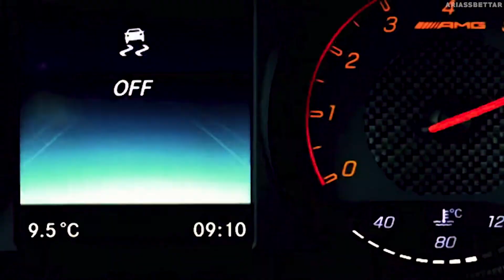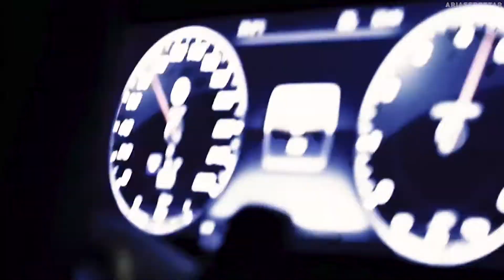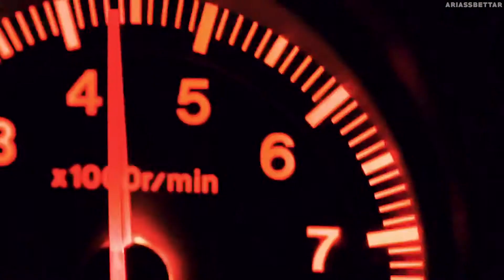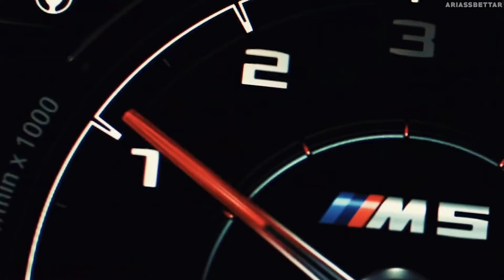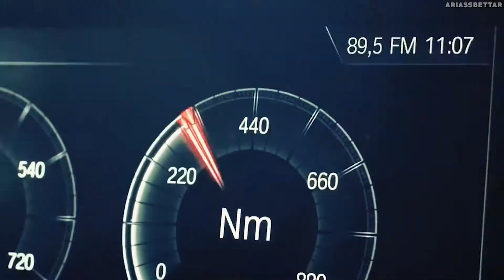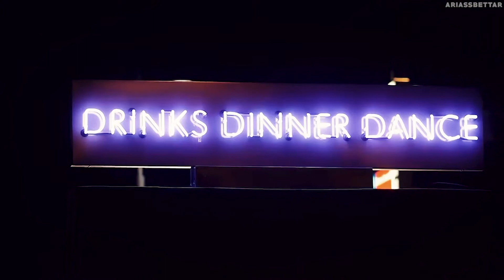Fi Ha REMIX by Burak Balkan | Long Version